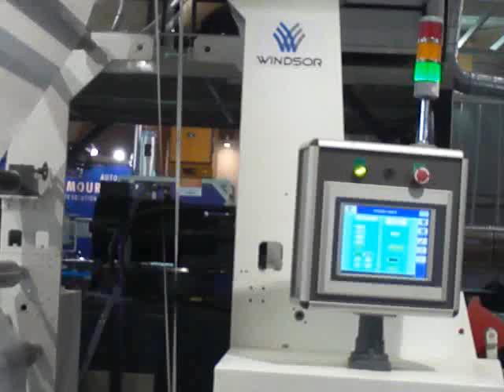Rollex Trim Winder With Windsor